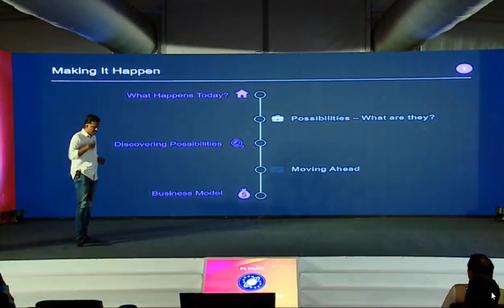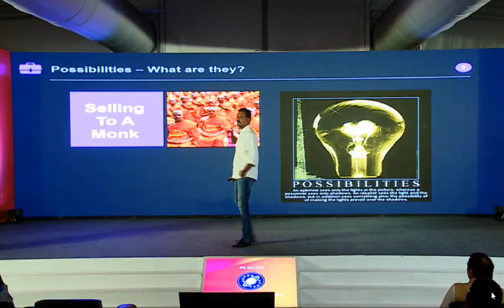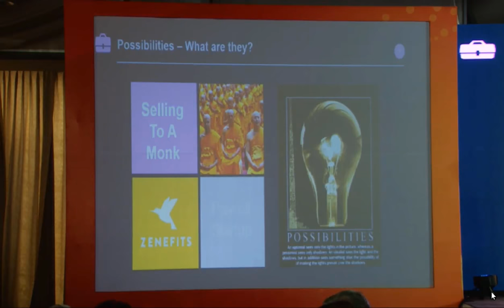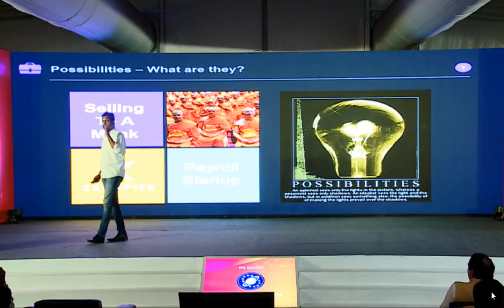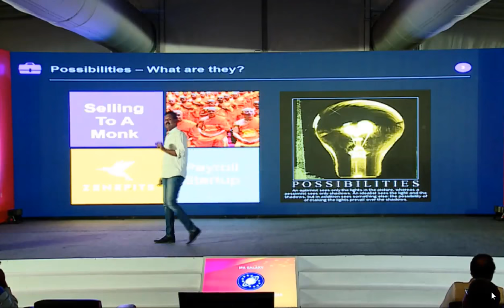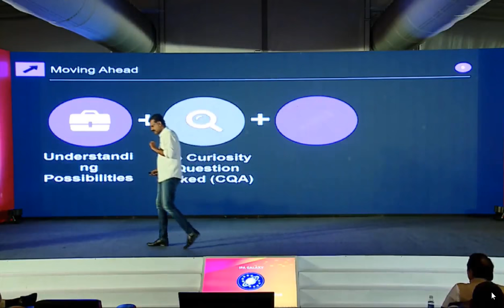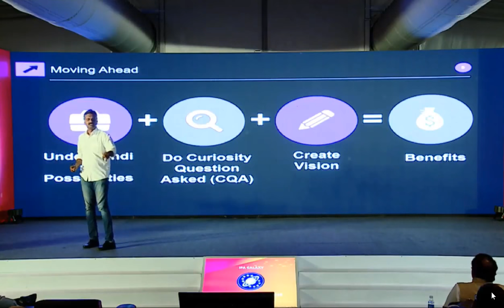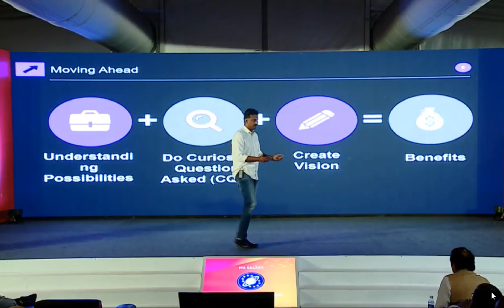Changing Consumer Behaviour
How do get customer by not "Selling"? Instead of making customer buy , why not become their partner in thier dreams. Then they only invest in themselves and dont buy.